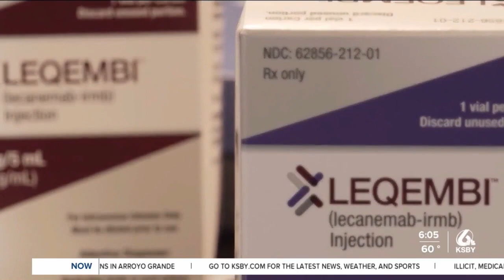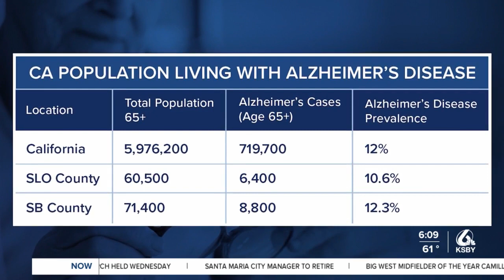Central Coast residents weigh in on new Alzheimer's drug